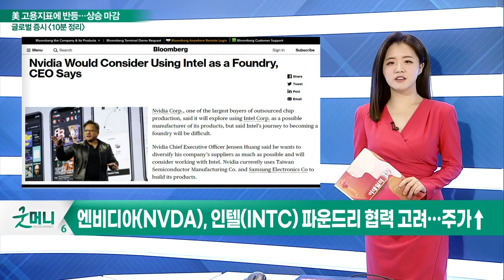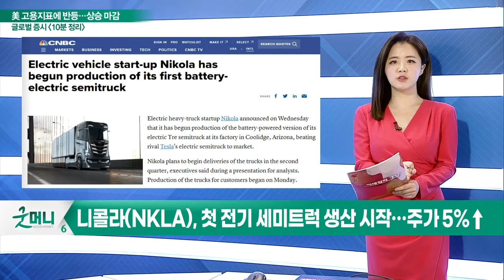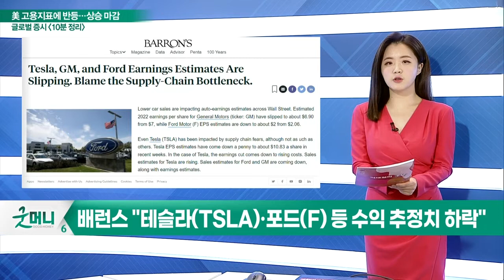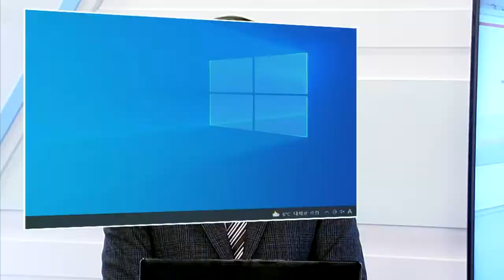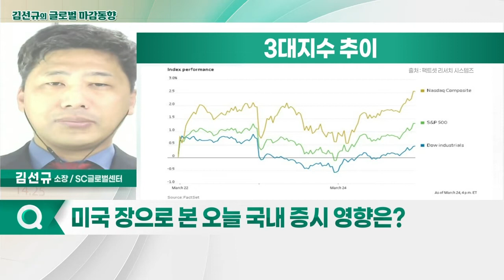3대 지수, 상승 마감 / WTI, 111달러대로 하락_글로벌 마감 증시 (20220325)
- 엔비디아(NVDA), 인텔(INTC) 파운드리 협력 고려… 주가↑
- 블룸버그 "인텔이 파운드리 되기 위한 과정은 힘들 것"
- 니콜라(NKLA), 첫 전기 세미트럭 생산 시작… 주가 5%↑
- 우버(UBER)앱, 뉴욕 택시 호출 가능해져… 기대감↑
- 뉴욕, 우버의 최대 시장… 이번 합의 상징적
- BoA "로지텍(LOGI) 저가매수 가능… 49% 상승 여력"
- 게임산업 확대로 로지텍 매출 늘어날 것
- 배런스 "테슬라(TSLA)·포드(F) 등 수익 추정치 하락"

- 3대 지수, 상승 마감
- WTI, 111달러대로 하락
- 국채 금리, 연준 매파적 기조로 매도세 커지는 모습
- 지역 연은 총재들 잇따른 매파적 발언
- 나토 국가들의 러시아 압박 이어지는 가운데 러시아의 생화학무기 위협 높아져
- 바이든 대통령 유럽 순방으로 우크라이나 사태 해결 기대감·불안 혼재

- 외국인·기관 양매도에도 박스권 형성
- 한국은행 추가 금리 인상 이어질 전망
- 고유가 지속, 물가 상승 압박 커져… 기업 실적 빨간 불
- 인플레이션과 원자재發 공급망 문제 여파로 원자재 관련주들 움직임 커질 듯